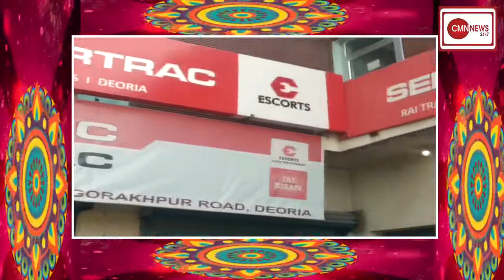प्रोपराइटर नीरज कुमार राय